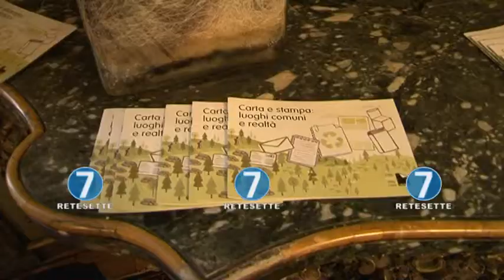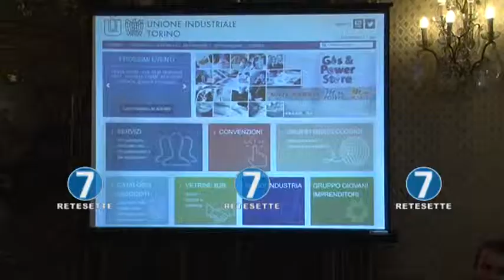CARTA E DIGITALE: QUALE IL RAPPORTO NEI TEMPI MODERNI?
L'utilizzo della carta ai giorni nostri, dove il digitale sta prendendo piede attraverso l'uso della rete. Se ne è parlato a Torino in un convegno organizzato dall'Unione Industriale, a pochi giorni dall'inaugurazione del Salone del Libro